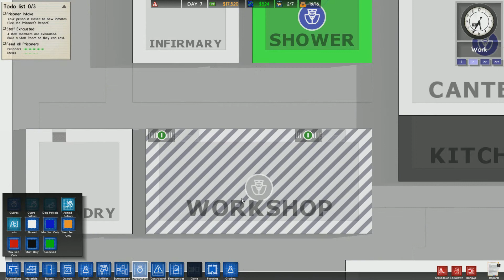Al Lavoro! - Prison Architect #5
È giusto che i prigionieri comincino a lavorare sodo e a spaccarsi le schiene per farmi guadagnare un po' di soldi, in fondo non sono certo venuti nella mia prigione per fare villeggiatura.

Se vi va potete aiutarmi a sostenere il canale con delle donazioni